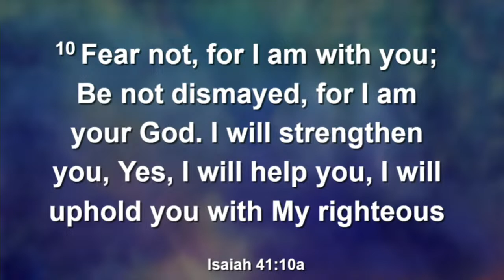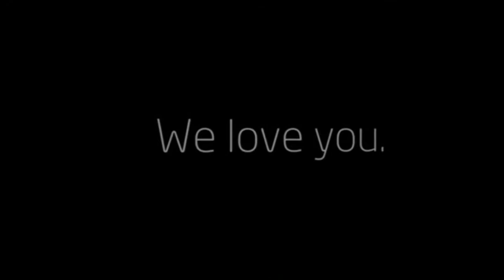February 17, 2023 - In Loving Memory Lizzy Mae Clemons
In Loving Memory Lizzy Mae Clemons

Pastor Patrick Arrington- Eulogist
Dr. O. Wendell Davis - Officiating

Union Chapel MB Church
315 Winchester Rd NE Ste A,
Huntsville, AL. 35811
Dr. O.W. Davis, Pastor